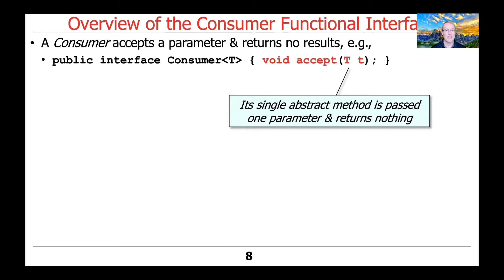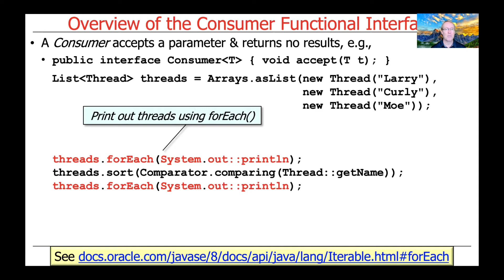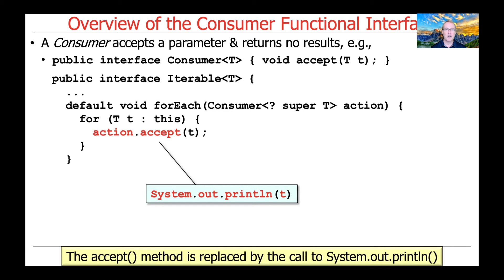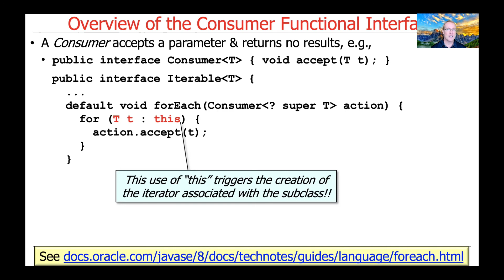The Java Consumer Functional Interface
This video shows how the Java Consumer functional interface can be used in conjunction with lambda expressions and method references in the context of an example that showcases the Java collections framework's List class and Arrays class.  for a PDF version of the slides.